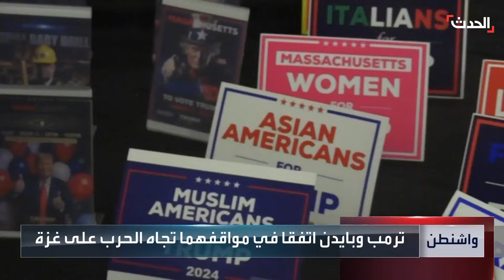ترمب يعلن موقفه بشأن حرب إسرائيل على غزة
رغم تجنبه الحديث عنها خلال الانتخابات التمهيدية.. ترمب يعلن موقفه بشأن